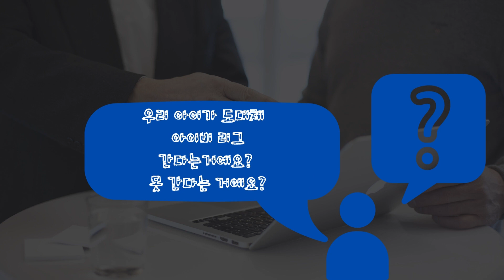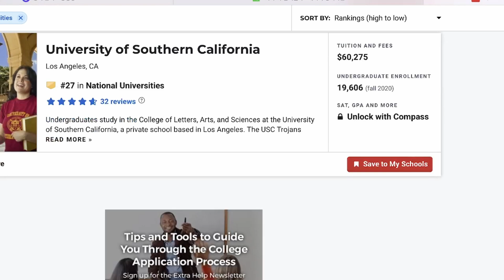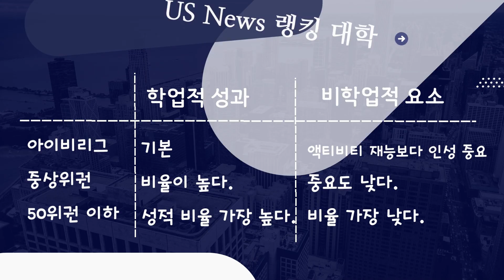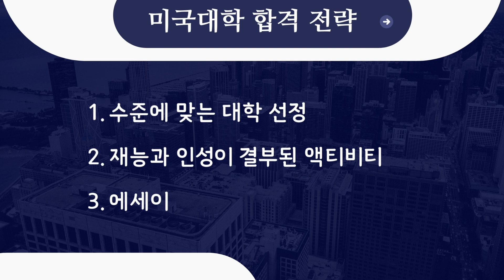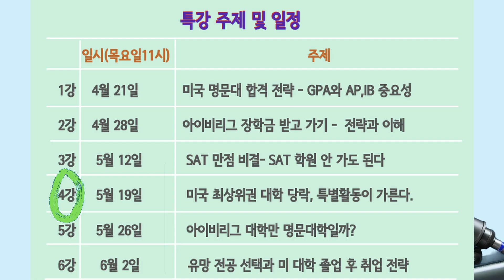GPA 4.0 + SAT 1590 + AP 10개, 이 성적으로 아이비리그 갈 수 있을까?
성적이 아무리 좋아도, 즉 모두 만점을 받고 AP를 10개 이상 해도 아이비리그 대학에 합격할 수 있다는 보장은 없다. 아이비리그 대학에 40만여명이 지원을 하지만, 합격을 하는 학생은 2만여명에 불과하다. 38만명이 불합격 되는 것이다. 따라서 이 대학들에는 성적만으로 갈 수 없다.

그렇다면 무엇이 필요할까?